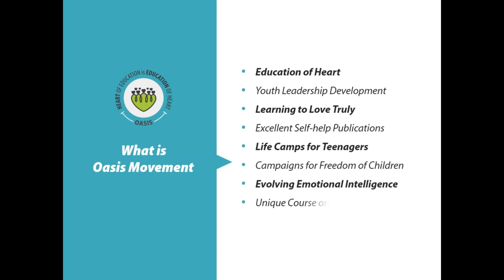O2 - Power of One Series : Shaheen Mistri (Part - 1)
Special Guest - Shaheen Mistri, the CEO of ‘Teach For India', a nationwide mission to build a movement of leaders who will eliminate inequity in education, and serves as one of its founding board members. She is also the Founder of the Akanksha Foundation.

Sees Education as the means to uplift others and make the world better. A “Foolish Dreamer” and a firm believer in synergistic efforts to bring change.

"One Day all Children will Attain an Excellent Education" - Shaheen Mistri

Visit :  @TeachForIndiaOfficial

Oasis Launches Series of Online Inspirational Guest Sessions... Power of one: Your Dreams Matter. If You Dare to Live.